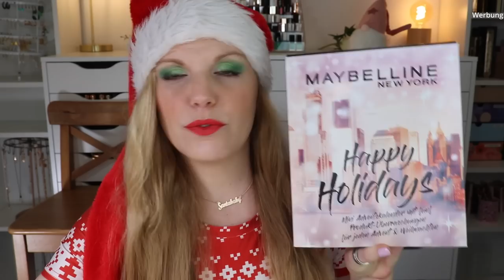HÄ? Maybelline Mini Adventskalender 2022 | Happy Holidays | Unboxing | Claudis Welt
Jepp. Das ist mein Ernst. Im Hochsommer mit Weihnachtsoutfit :D
Heute habe ich den maybelline Mini adventskalender 2022 für euch.
Regulär kostet er 19,95 € und ist hier verfügbar

00:00 Ho Ho Ho ihr Lieben!
02:02 Box 1 - 1. Advent
03:29 Box 2 - 2. Advent
05:10 Box 3 - 3. Advent
06:25 Box 4 - 4. Advent
07:47 Box 5 - Weihnachten
08:58 Mein Fazit

Liebe Grüße
Claudi